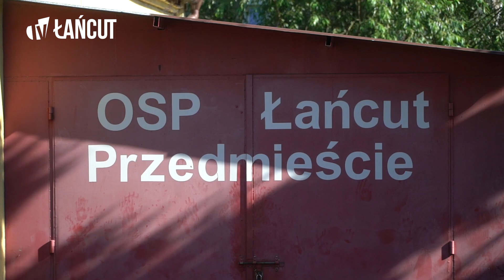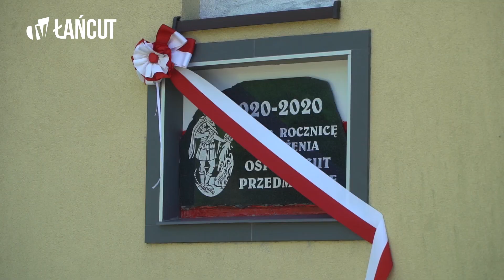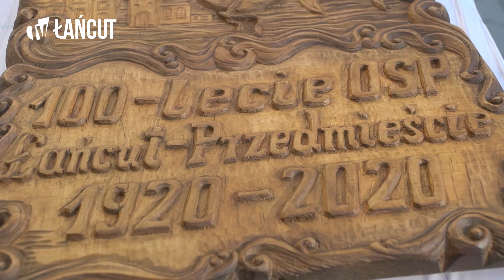Uroczystości jubileuszowe 100-lecia OSP Łańcut - Przedmieście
8 lipca br. w Łańcucie obchodzono 100-lecie OSP Łańcut - Przedmieście. Podczas uroczystości złożono podziękowania oraz wręczono odznaczenia zasłużonym na rzecz łańcuckiej ochotniczej straży pożarnej.

Reporter: Sylwia Markowicz-Hołub
Zdjęcia i montaż: Piotr Dubiel